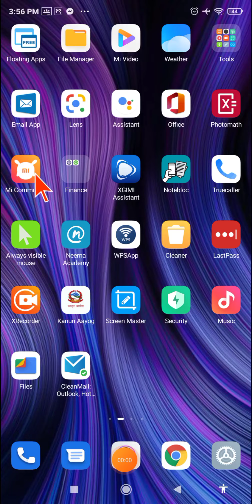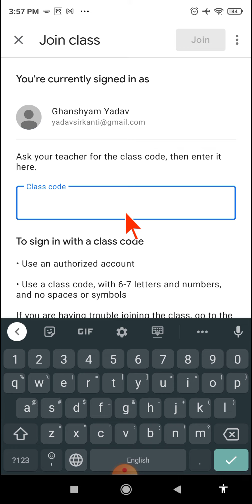How to join Google classroom